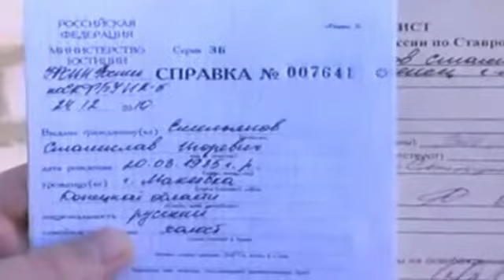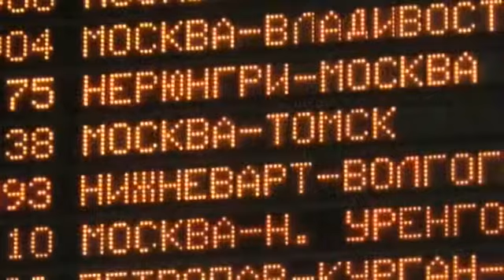Андрей Таныч Неужели я Вернулся